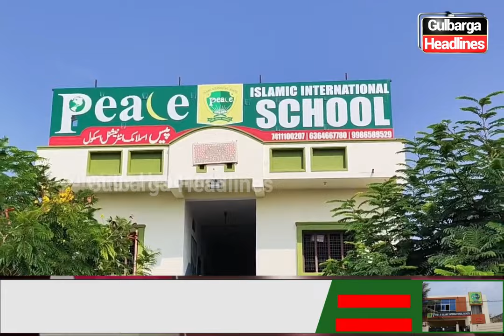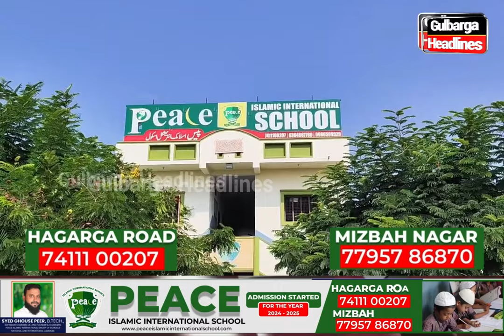Peace Islamic International School Offers Free Admission! at Hagarga Road and Misbah Nagar, Gulbarga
Peace Islamic International School Offers Free Admission! Branches located at Hagarga Road and Misbah Nagar, Gulbarga.